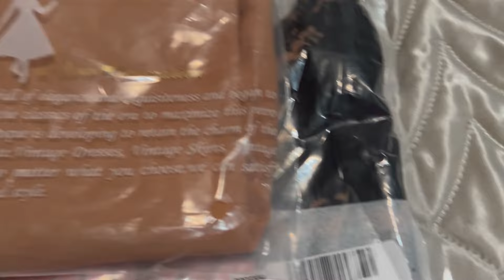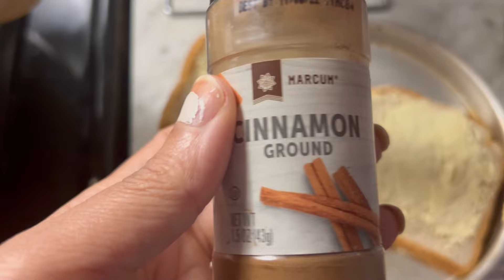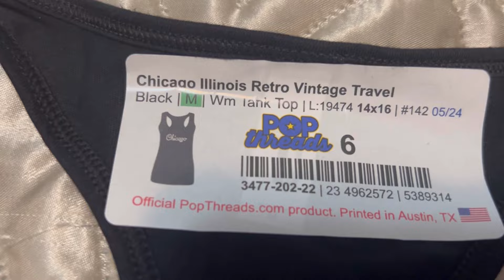COLLECTIVE HAUL | AMAZON | TARGET | FASHION NOVA | URBAN REVIVO | BRANDON BLACKWOOD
Vlog and haul. Gym time, cooking breakfast & dinner. Collective try on haul! Target, Amazon, Fashion Nova, Urban Revivo, & Branden Blackwood.

Ny tank top

Chicago tank top

Fuzzy tank

Picnic blanket

FASHION NOVA:
Pink pinstriped suit

URBAN REVIVO:
Denim dress

BRANDON BLACKWOOD
Black swim bottom